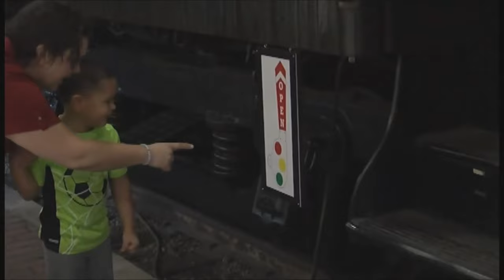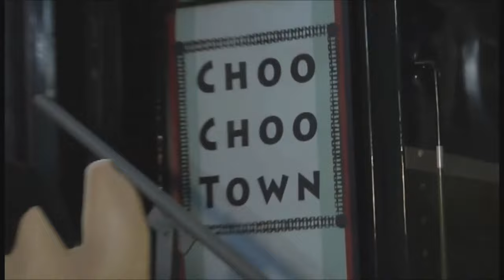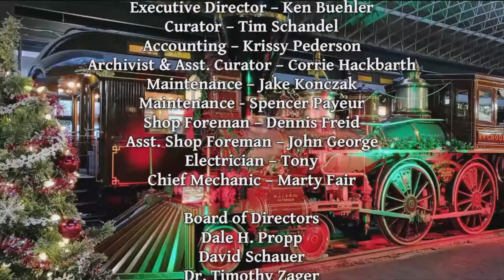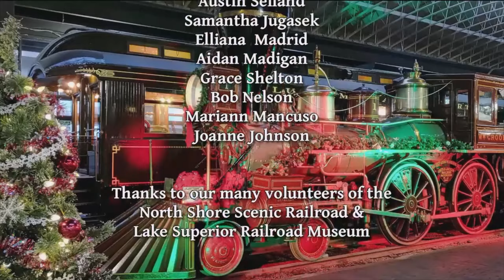Christmas City Express Webcast 2020 - Recorded from a Live Webcast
This is a recording of a Live Webcast that was presented December 19th, 2020 as a way to present the Christmas City Express story performance. The in-person presentations and train rides were cancelled this year due to the pandemic, but Christmas goes on with this live version of the show.

With help from several sponsors and technology partners Duluth A/V Logistics and Freestyle Productions, the Lake Superior Railroad Museum and North Shore Scenic Railroad were able to bring this show to audiences around the globe. A studio was built right in the middle of the museum in Duluth, Minnesota.

Please consider a donation to the museum, become a member, or purchase some of the great merchandise available

The Christmas City Express book is available for sale, and will ship directly to you!